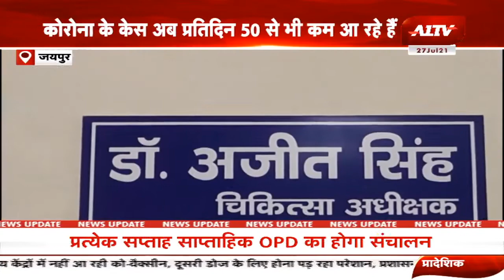Jaipur: प्रदेश में Corona संक्रमण पर पाया गया काबू, Corona के केस अब प्रतिदिन 50 से भी काम आ रहे हैं